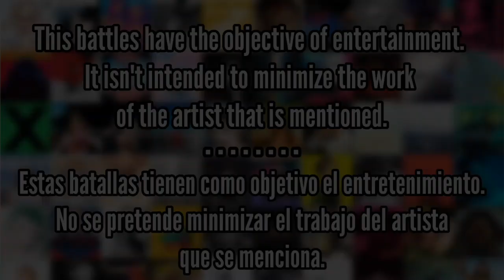Future Nostalgia (Dua Lipa) vs Crash (Charli XCX) - Album Battle